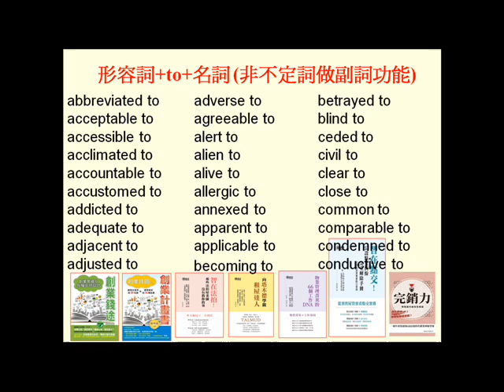和to連用的形容詞(更多分享請參考英語思維大突破一書)